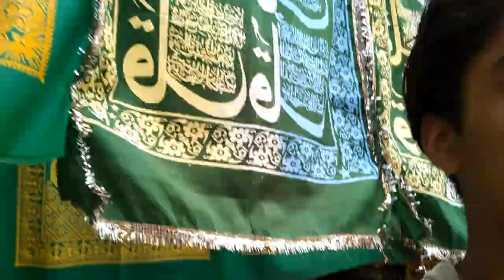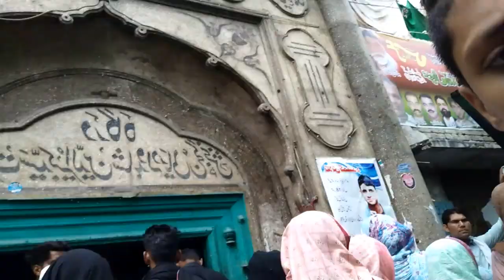Shah Dola Darbar - Gujrat | with Friends Awais Rajput